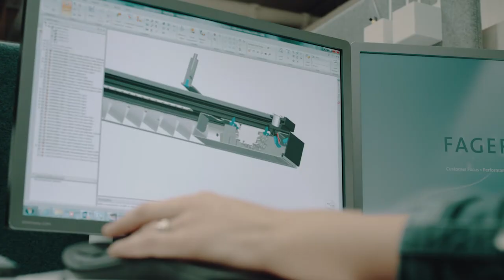Fagerhult - A story about light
The Nordic relationship with light is unique, where we adapt, develop and take care of the light. With a Scandinavian approach and innovative perspective, we create luminaires where form and function complement each other. But the light is always in focus, our culture is characterized by it.